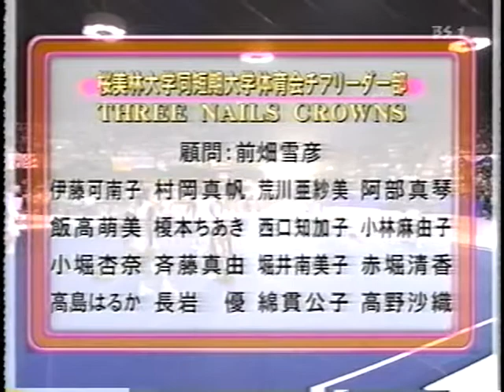2004 JAPAN CUP 013・桜美林大学同短期大学体育会チアリーダー部 THREE NAILS CROWNS